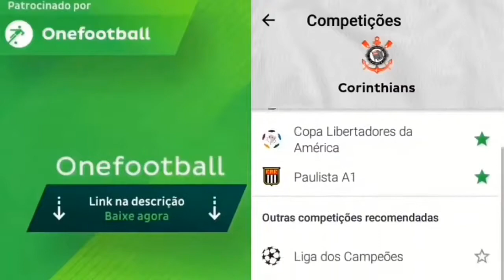Cristiano Ronaldo Vai Rebola Pro pai MC Kevin O Cris